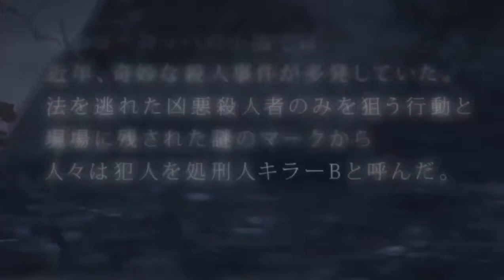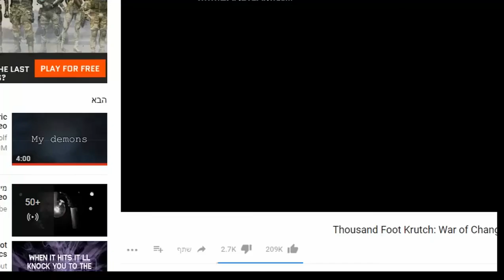B: The Beginning { AMV } 2018